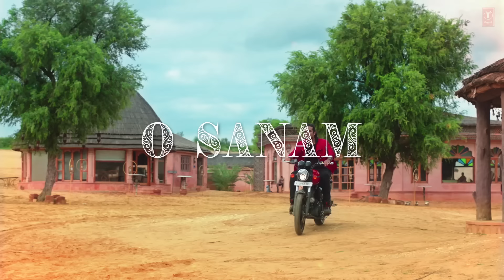Toh Aagaye Hum (Lyrical) Mithoon Feat Jubin Nautiyal | Sayeed Quadri | Ashish Panda | Bhushan Kumar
Gulshan Kumar and T-Series presents Bhushan Kumar's "Toh Aagaye Hum" brand new lyrical song in the voice of “Jubin Nautiyal", music by "Mithoon".

Song: Toh Aagaye Hum
Music Composed & Arranged By: Mithoon
Singer: Jubin Nautiyal
Lyrics By: Sayeed Quadri
Drum Programming By: Bobby Shrivastava
Music Production By Godwill Mergulhao
Music Assts: Anugrah, Eli Rodrigues & Kaushal Gohil
Song Recorded At: Living Water Studios By Kaushal Gohil & Eli Rodrigues And Amv Studios By Manasi Tare
Guitars By: Kalyan Baruah
Sarangi By: Dilshad Khan
Tabla By: Sanjeev Sen
Song Mixed & Mastered By: Eric Pillai At Future Sound Of Bombay
Asst Mixing Engineer: Michael Edwin Pillai

Video Credits
Featuring : Mithoon, Jubin Nautiyal, Sanjeeda Shaikh
Secondary Cast: Upendra Vyas
Director: Ashish Panda
Director Of Photography: Sameer Arya
Editor: Bunty Nagi
Story: Ashish Panda & Tushar Susheel Thapliyal
Production Designer: Pradeep Baneerjee
Executive Producer: Vivek Bhatnagar
Associate Director: Rajesh A. Patel & Tushar Susheel Thapliyal
2nd Assistant Director: Rishabh Rishi Kumar
Director's Assistant: Karamjot Singh
Focus Puller: Srinivas Mandidi
Costume Designer: Nivedita Das
Line Producer (The Creation Entertainment): Ajay Sharma
Line Production Assistants - Praathyu, Hitendu, Siddharth , Somdev
Production Manager : Ravi Chaturvedi
Assistant Production Manager : Shivangi Mishra , Rajendra Pawar
Assistant Art Director: Ansari Shaharyar , Alankar
Costume Assistant: Kishore
Hair & Makeup: Zoya, Chetan Jadhav
Drone: Mihir  Bhatt
Jib: Vishwanath Pattnaik
Di & Vfx: Post House
Colorist: Prashant Sharma
Dubbing : Surajit Ghosh Mazumdar
Dub Artist : Atul Mathur
Poster Shot: Apoorv Maurya
Music Label: T-Series